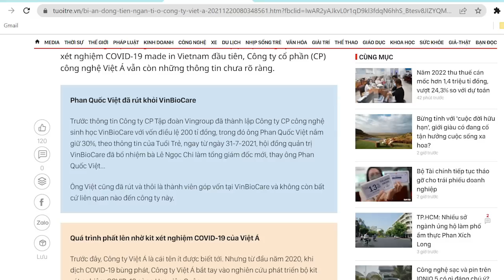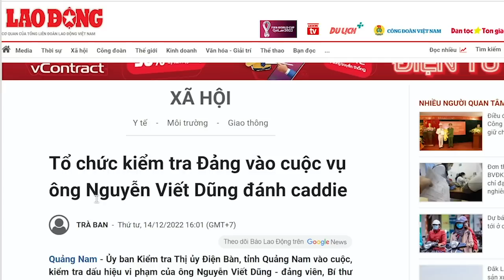Thoát “đại nạn” Việt Á, ông Vượng bung 300 tỷ lập công ty công nghệ y học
Ông Vượng cho lập thêm VinMedtech sau khi đã lập VMI để gọi vốn. Không biết ông Vượng sẽ làm gì với VinMedtech? Liệu có một “hình nhân thế mạng” trong doanh nghiệp mới hay không? Chờ xem.